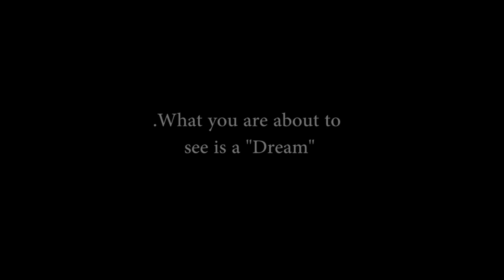Bestever Experience | 7 Days Tour To Northern Areas | Vlog # 17.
Bestever Experience | 7 Days Tour To Northern Areas.

This Vlog is about my 7 Days journey to Northern Area (Raikot, Balakot, Kaghan, Naran, Chillas, Fairy Meadows, Nanga Parbat Base Camp, Hunza, Gilgit, Attabad Lake, Khunjerab Pass, Rakaposhi, Minapin & many other places.

This Tour Agency is amazing and  offers best, safe and most chilling tours of all over Pakistan.

Show some Love and Suppot Us.